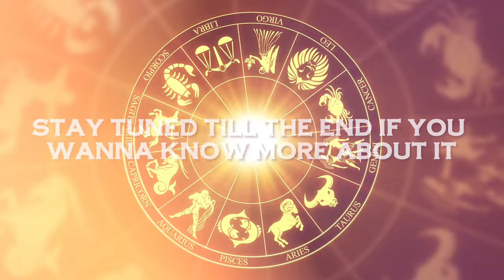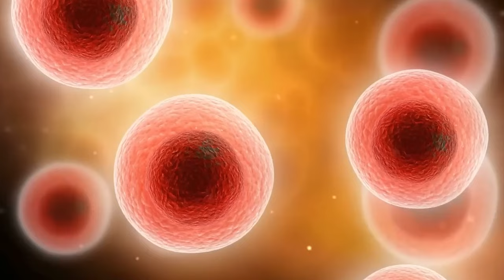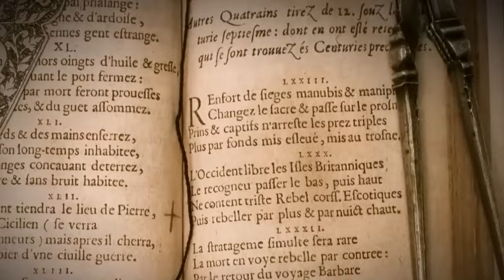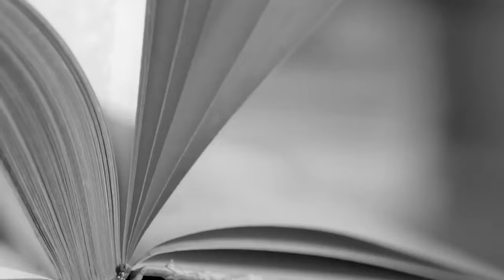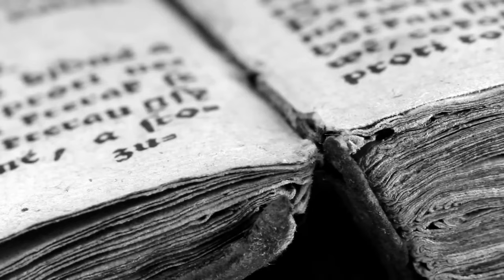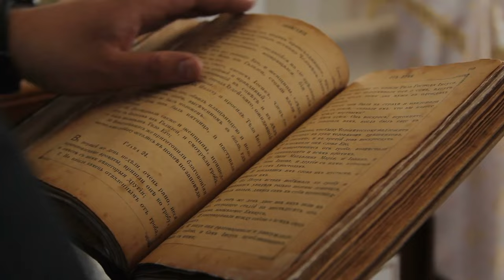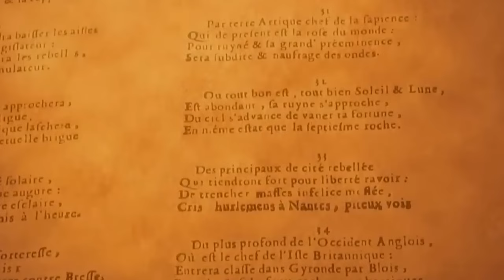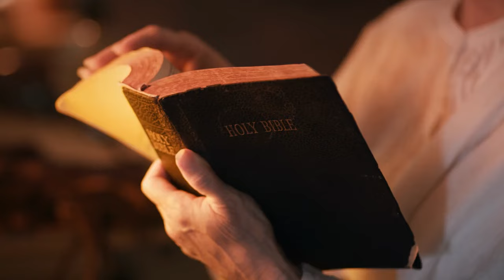You Won’t Believe What Nostradamus Predicted For 2024!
Nostradamus, that famous seer from way back when, had any insights into 2024? Well, today, we're diving into the mystery!

2024 has been quite a year, hasn't it? But did Nostradamus have a heads-up on all the craziness? From big political shake-ups to game-changing scientific discoveries, we're digging through his old writings to see if there's any truth to the hype.

But let's be real here – Nostradamus wasn't exactly straightforward with his predictions. So, we're gonna break it down in plain language, no fancy jargon or cryptic mumbo-jumbo.

Stick with us as we sift through the clues and try to make sense of what Nostradamus might've seen for 2024. Who knows? We might uncover something that'll make you look at the world in a whole new light!